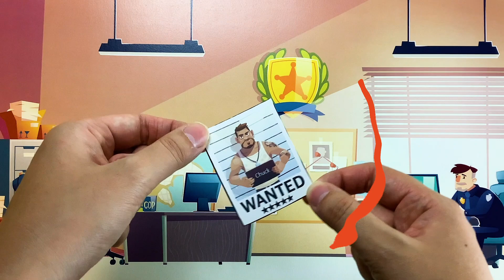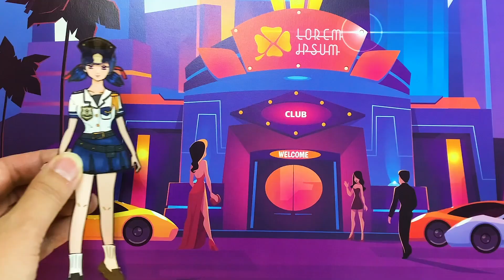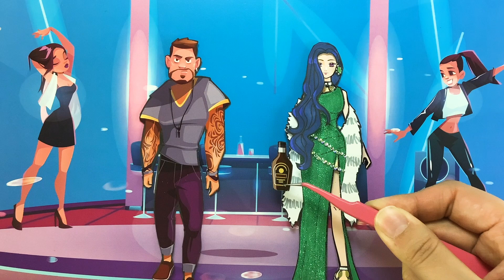Paper dolls dress up - Police Ladybug catch the catch the criminal - Barbie story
안녕하세요 스텔라입니다!

잊지말고 부탁드려요~

감사합니다.